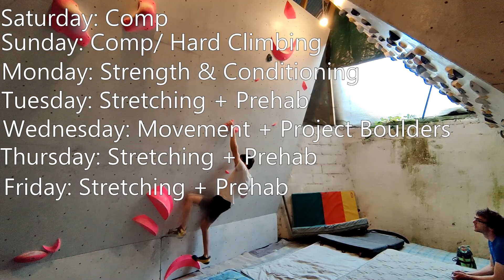Climb Everyday 114 - Changing The Routine For Comps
Only stretching tomorrow so that will be the end of the streak.
Just going to be resting more - Will still make the videos daily as I really like the accountability, particularly for stretching/doing movement drills.

Then will pick up the same 'Climb Everyday' routine again in April.